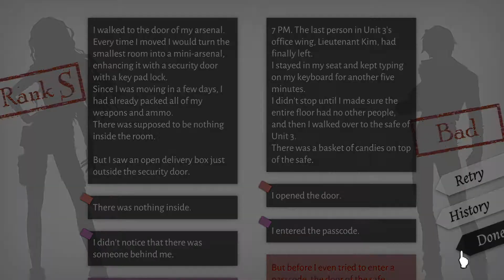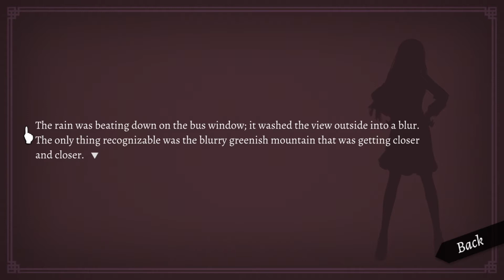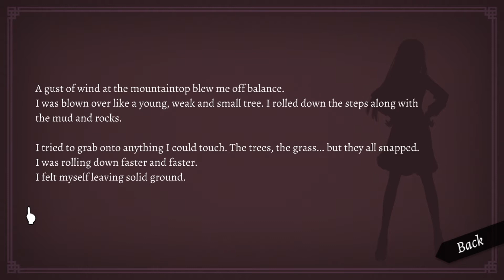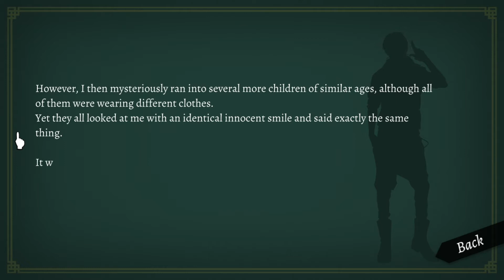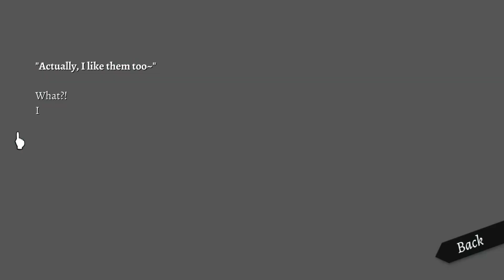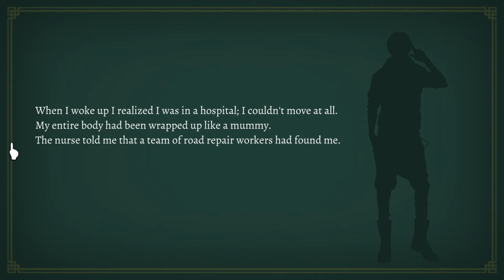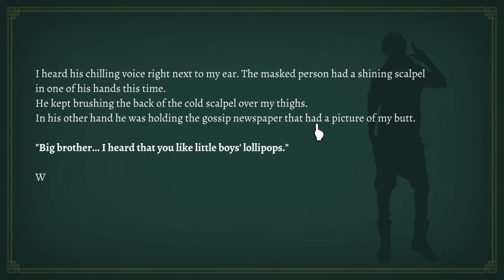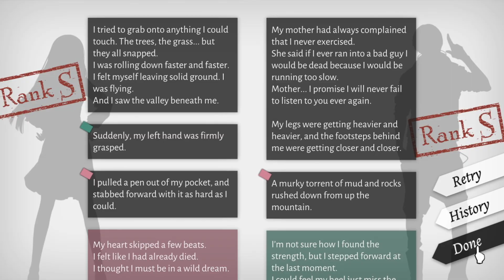Will A Wonderful World - Episode 32: Heavy Rain Again